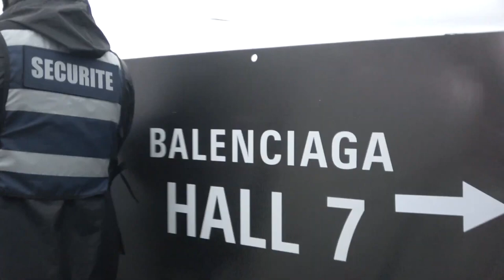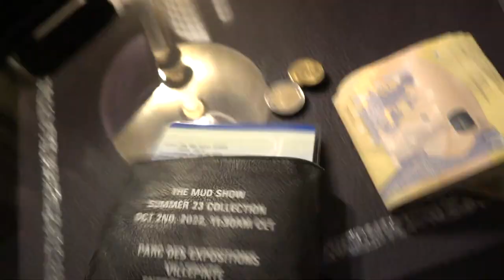[FREE FOR PROFIT] Ufo361 & Data Luv Type Beat - ''PLAYDO''